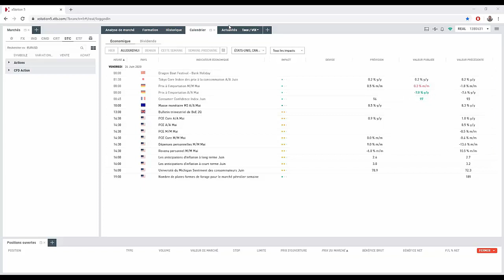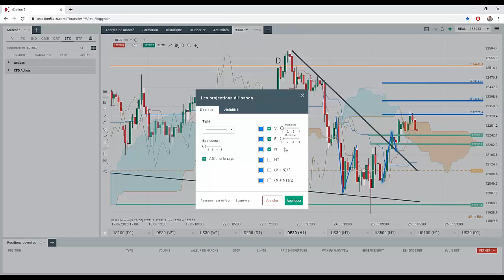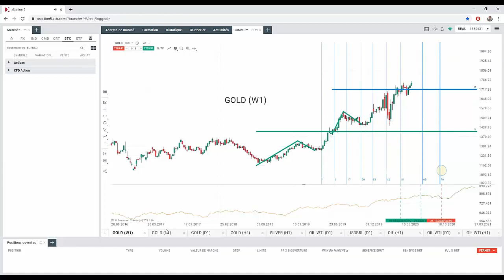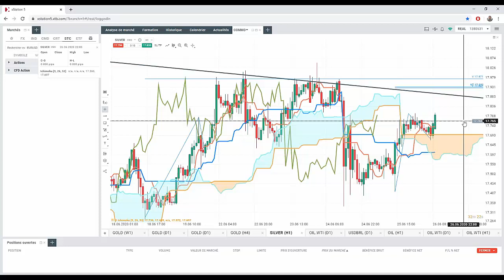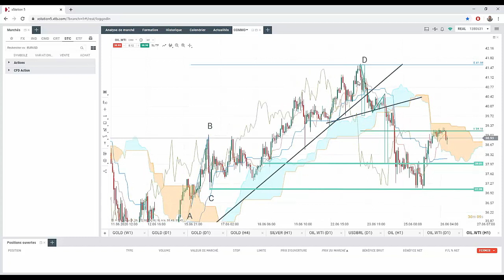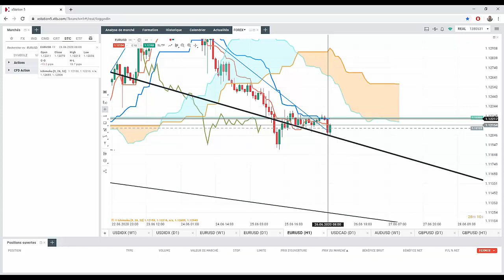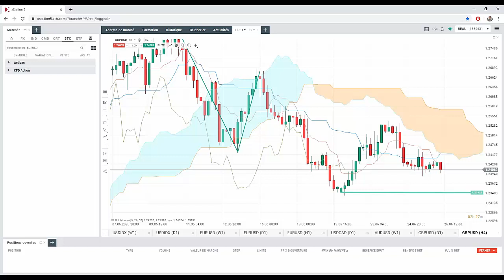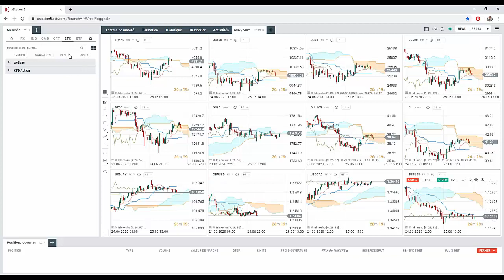Good Morning Market : Le déni avant le repli ?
Réda Aboutika
Chef Analyste XTB France